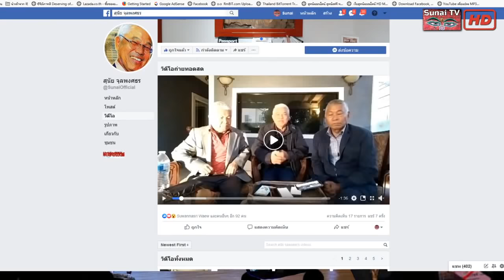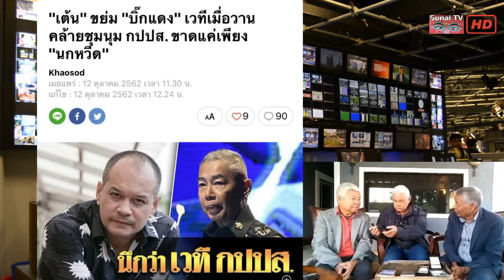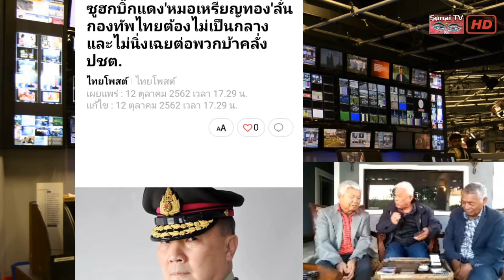Live HD รู้เขารู้เรา 14 ตุลาคม 2562 เวลา 21.00น.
‘อภิรัชต์’ จัดแสดงโง่โชว์ใคร? เพื่ออะไร?

*46ปี14ตุลา2516 เวียนมาบรรจบ คนไทยได้พบความเลวร้ายหลายสายพันธุ์ของระบอบปกครองลูกผสม (Hybrid Regime) แบบไทยๆที่ไม่มีที่ใหนในโลก คือมีองค์พระประมุขอยู่เยอรมัน  มีเผด็จการทหาร และรัฐบาลงี่เง่า คอยเฝ้าประเทศ มีตุลาการวิบัติคอยตัดสินคดีจนมีเหตุศาลยิงตัวตาย เกิดเหตุวุ่นวายจากปาก และการไร้วุฒิภาวะของผู้นำ แต่ละวันมีแต่ข่าวทุจริต จนมืดมิดผู้คนคิดไม่ออกไม่รู้จะหาทางออกอย่างไร?